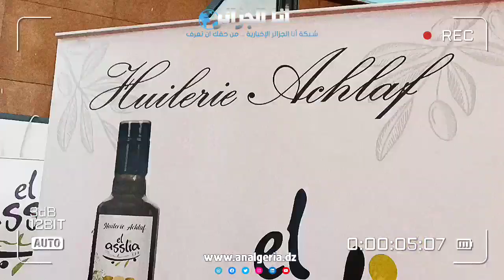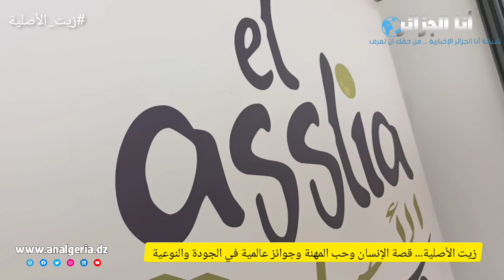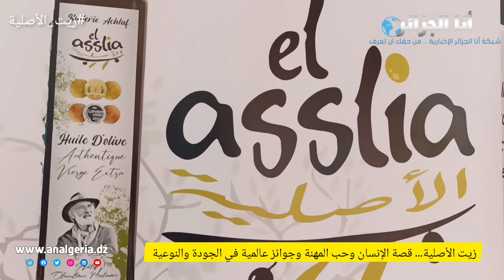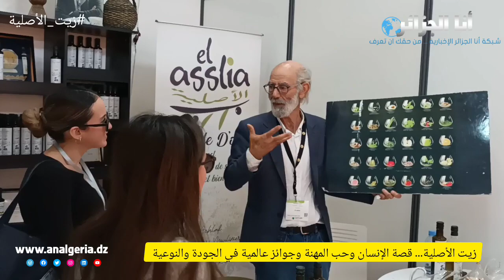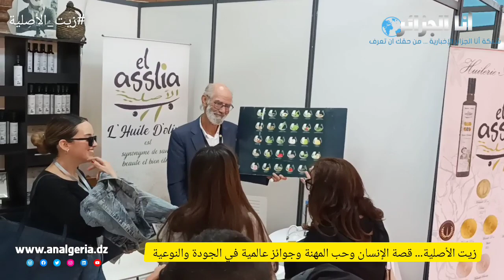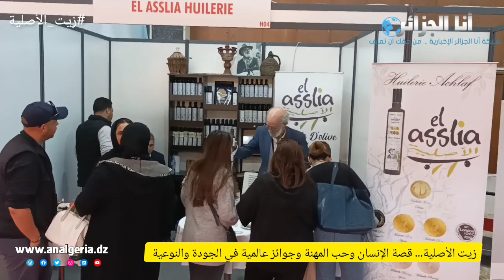شاهدوا حكاية عمي رابح مع زيت الزيتون والميداليات الذهبية وهكذا تأثر بعد وفاة وزير الفلاحة السابق